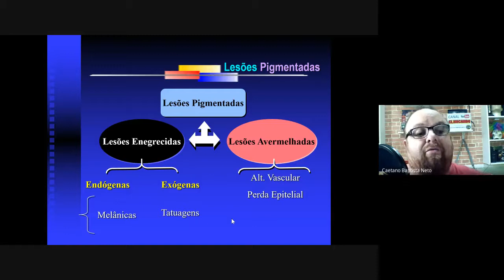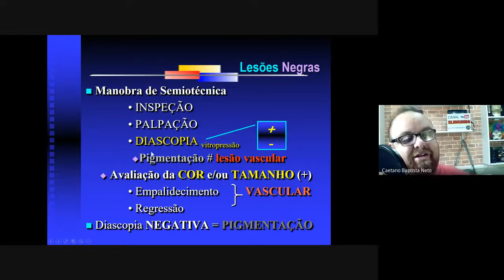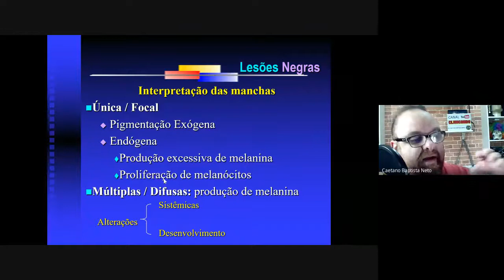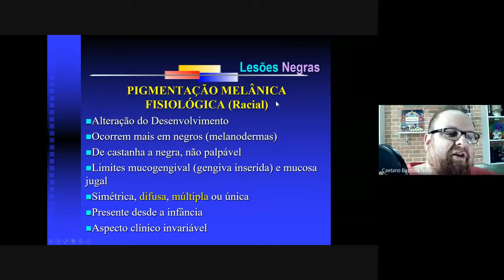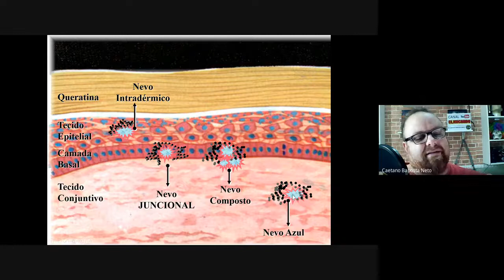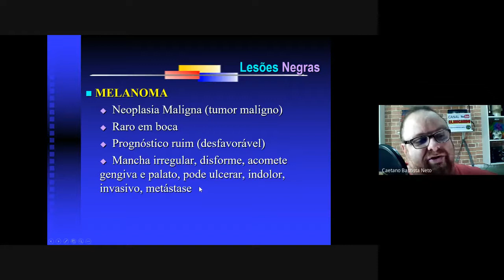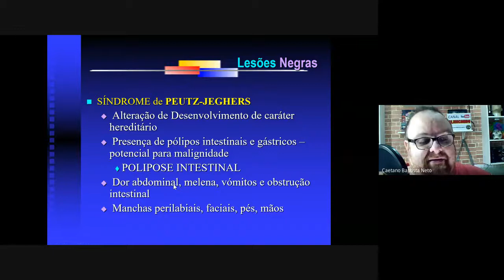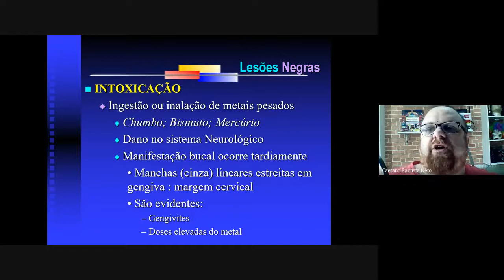Lesões Negras: Diagnóstico e tratamento | Videoconferência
Aula ministrada de Semiologia / Estomatologia sobre LESÕES NEGRAS, ou patologias com alteração de cor enegrecidas, são elas: Pigmentação Melânica Fisiológica, Língua Pilosa Negra, Nevus (Nevo), Tatuagem por amálgama, Síndrome de Peutz-Jeghers, doença de Addison, Melanoma, intoxicação por metais pesados, neurofibromatose, Melanose por tabagismo, efélides e interpretação clínica das manchas.
CANAL CLINICANDO